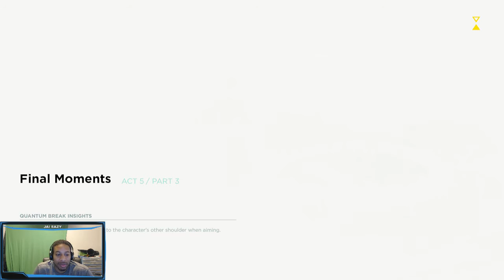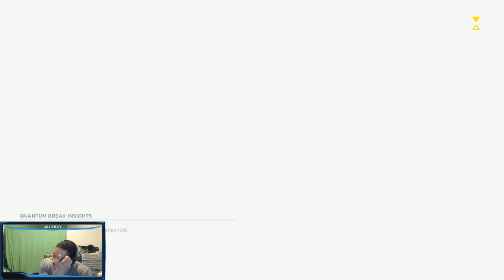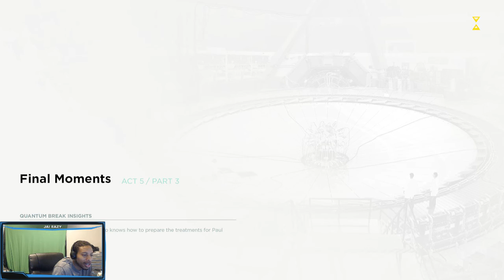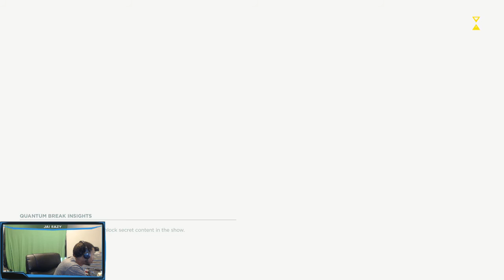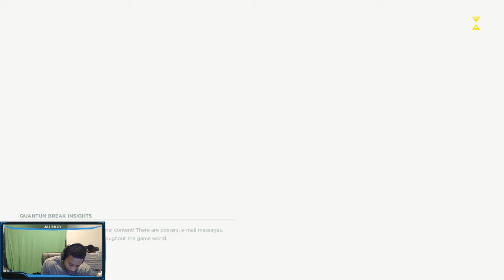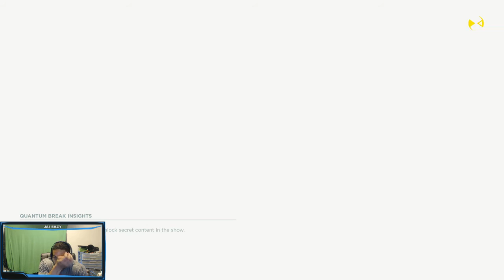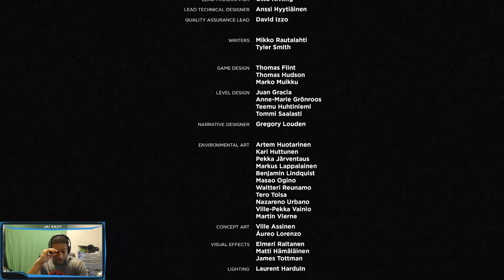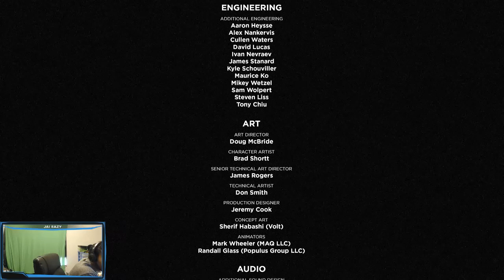Quantum Break - Act 5 Part 3 - Final Moments